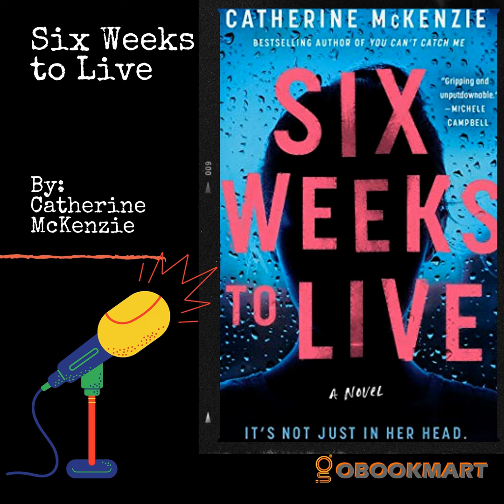Six Weeks to Live: By Catherine McKenzie | Book Review Podcast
Six Weeks to Live By Catherine McKenzie

“Just when you think you know what’s happening…there’s a new twist, a new piece of information, a new direction. Unpredictable and captivating, Six Weeks to Live had me mesmerized right up to the shocking end.”

—Samantha Downing, bestselling author of My Lovely Wife and He Started It

“Six Weeks to Live begins with a devastating premise, then takes the reader on the most unexpected ride as a mother seeks to uncover the truth about the illness that is about to take her life. With skillful plotting and flawless narration, McKenzie weaves together past and present in this twisty, page-turning and, ultimately, heartbreaking novel. Thoroughly enjoyable!”

—Wendy Walker, bestselling author of Don't Look for Me

"Every time I open the covers on a Catherine McKenzie novel, I know I'm in for a ride. Six Weeks to Live proves my theory right yet again. With its impeccable plotting and ticking clock, it is the best kind of domestic suspense—a story both heartbreaking and visceral, surprising yet inevitable. Jennifer and her triplets will shock you from start to finish."

—JT Ellison, New York Times bestselling author of Her Dark Lies and Good Girls Lie

“Telling a multi-layered story is not easy, but Catherine McKenzie does it with ease, without revealing too much and letting the reader guess what is to come.”

—Mystery and Suspense Magazine

“A twisty tale of secrets and lies that reverberate across generations of a dysfunctional family. Gripping and unputdownable.”

— Michele Campbell, internationally bestselling author of The Wife Who Knew Too Much